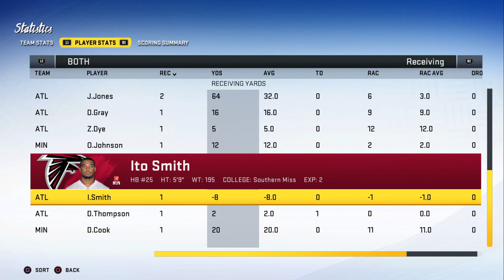The Madden Files: Playoff Push ep. 9